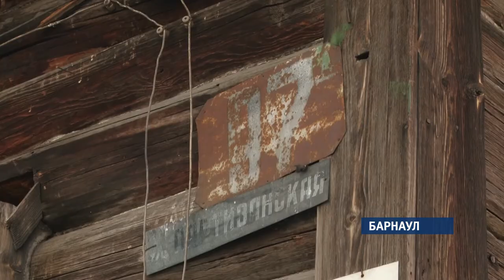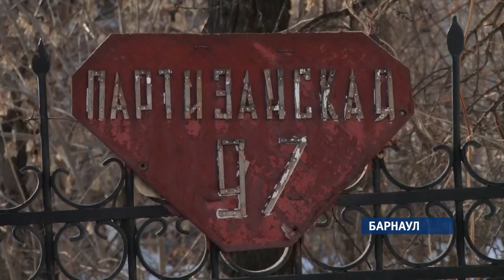Остались ли шансы сохранить здание усадьбы купца Михайлова, которое начали разбирать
Это произошло вопреки протестам общественников, которые уверяют, что комплекс строений представляет большую историческую ценность.